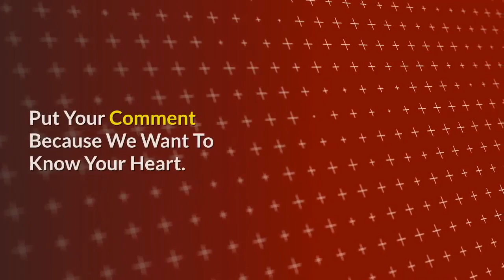DAKILA FROM SALMO'T SARI ALBUM INTERPRETED BY BONG HERMOSA & COMPOSED BY JUNGEE MARCELO FOR PAPURI!.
BONG HERMOSA Is A Songwriter And A Papuri! Artist. He Was The Youngest Member Also Of The REYUNION BAND With Robert More, Bill Aujero & Henry Santos. Bong Hermosa Is A Member Of ADP Singers Under The Direction Of N Arnel De Pano.

The PAPURI! Ministry Is The Music Arm Of The Far East Broadcasting Company Philippines. The Aim Is To Spread The Gospel Through Music And The Word Of God.

Bong Hermosa Is A Papuri Artist And Composed Songs To Papuri.
MAAARI NAMAN (Papuri 17 )
SIYA LAMANG  (Papuri 11 )
DIOS NA DAKILA (Ikalawang Salmo )
TULONG TULONG TAYO ( Heartline )
ITIGIL ANG PANDARAYA ( Heartline )
PILIPINAS MALIGAYANG PASKO ( Heartline )

OPEN HEAVEN ALBUM
Open Heaven - Bong Hermosa
Pour Out - Bong Hermosa
SALMO'T SARI
Interpreter : DAKILA By Jungee Marcelo

PAPURI 22 ALBUM
Interpreter : MAGTATAPAT NA TUNAY By Robert David
With BARNABAS
This Youtube Channel Is Dedicated To HEALTH & WEALTH PRO TIPS
Please Watch Some VIDEO ABOUT WEALTH BUILDING :

We hope you give it a try and remember, it's free to install

JOIN MY FREE COURSE ON FOREX TRADING : FB/QuantumLeapTrader
JOIN MY FREE COURSE ON MAKE MONEY ONLINE : FB/QuantumPlus.org

Please Visit :
QuantumPlus  Shop HK
Shop 301, 19 Des Vouex Road, Worldwide House, Central Hong Kong

Tap Into Multi-Billion Dollar Industry With This Top-Converting, High-Quality Private Label Rights Package To Resell As Your Own And Keep 100% of the Profits!

FOR DOODLE MAKER REVIEW AND BONUSES

FOR 60 SECOND TRAFFIC REVIEW & BONUS ;

RECOMMENDED ONLINE BUSINESS
FOR MAGNETIC VIDEO MARKETING
HERE'S WHAT INCLUDED ;
Module 1: High Quality Video Marketing Guide
Module 2: Cheat Sheet
Module 3: Mind Map
Module 4: Resource Report
Module 5: Ready-Made Sales-letter & Thank You Page
Module 6: Hypnotic Sales Video Promo
Module 7: Legal Pages
Module 8: Full Set of Professionally Designed Graphics
Module 9: Stunning, Professionally-designed Banners
Module 10: Module 14 - License Pack

Blessings

VIDEO CREDITS :
Video by Enrique Hoyos from Pexels
Video by Tobias Bjørkli from Pexels
Video by Ömer Karahan from Pexels